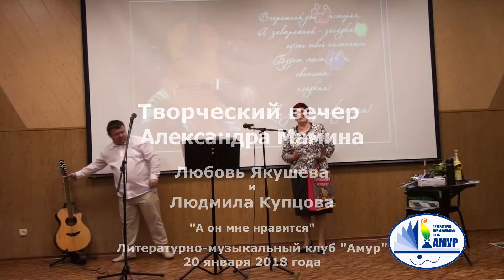Александр Мамин. 20.01.2018. Творческий вечер А. Мамина. " А он мне..." исп. Л. Якушева, Л. Купцова